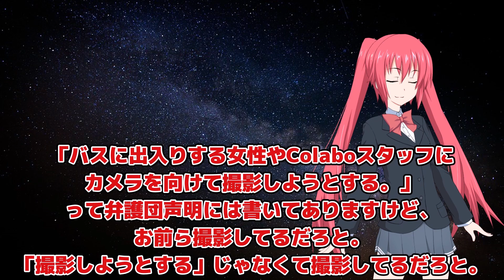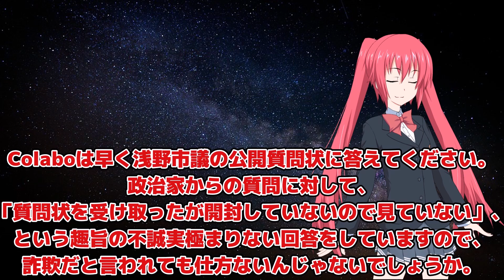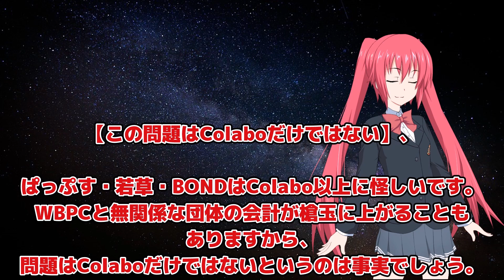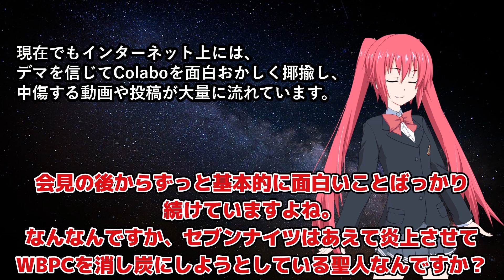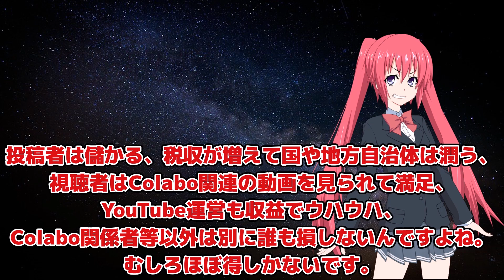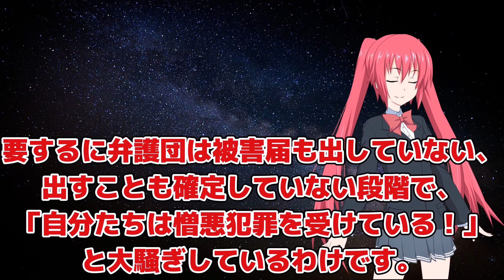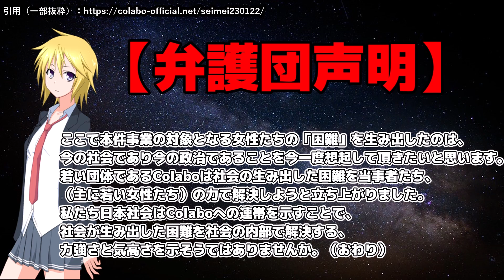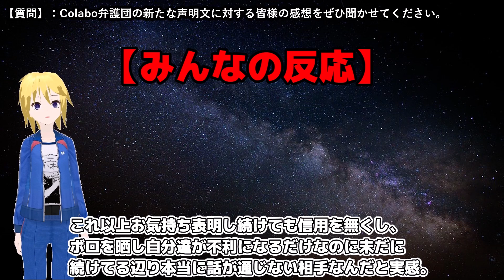【総集編】ヤバすぎる弁護団声明にツッコミ続ける動画【colabo最強弁護団】セブンナイツ コラボ 炎上 問題 まとめ 一気見 作業用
Colabo弁護団の声明に反論する動画の総集編です。